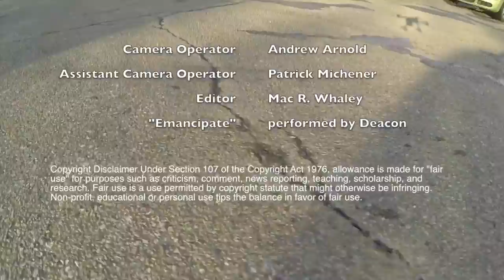Drone Footage near Cotter High School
This video demonstrates the operation of a drone near Cotter High School and the John Nett Recreation Center. Filmed by Andrew Arnold and Mac R. Whaley of the Cotter Chronicle. The song playing is "Emancipate" by Deacon the Villian. Please support and download Deacon the Villian's "Instrumentals One" below: